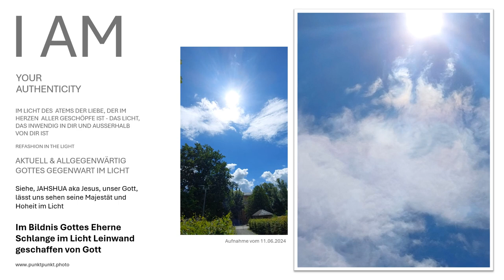Im Bild Gottes von Gott geschaffene Offene Himmelbilder im Licht vereint mit Gott im Herzen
Gott wahrhaftig vor Augen im Licht real Jesus Christus das Licht sehen von Angesicht zu Angesicht im Bild Gottes. Sie sehen offene Himmel im Bild Gottes Weisheit... Dieses und weitere Bild eigenhändig von meinem über alles Geliebten Vater, unseren König Jahshua erhalten Sie